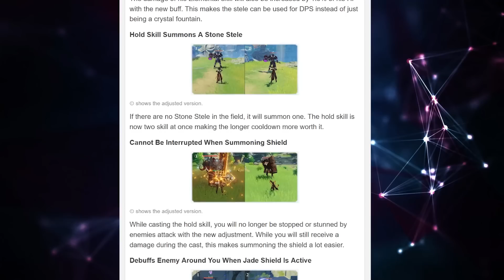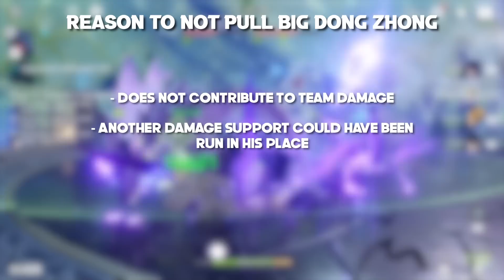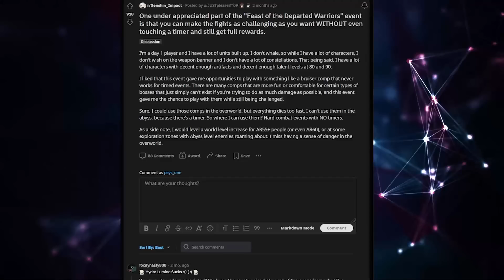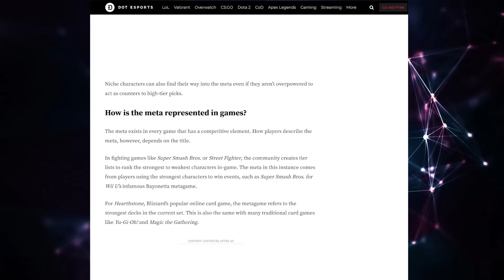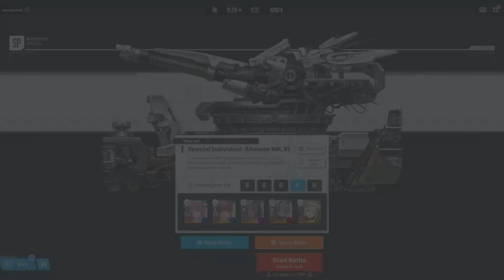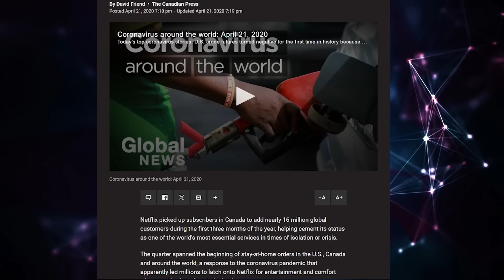Why Zhongli is Actually Meta | Genshin Impact 4.0 Guide & Analysis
Zhongli, AKA Big Dong Zhong, is back again for another rerun in Genshin Impact 4.0. Now that we're into the Fontaine era, how well does he hold up to this day? In this updated guide and analysis, I'm going to be discussing why Geo Grandpa is a hot topic among meta players, and why despite not offering any personal damage, should actually be considered meta.

Timestamps:
0:00 – Intro
0:44 - Overview
1:54 – Shield Bot Build
2:50 – Why Zhongli is talked about
6:13 – Why Zhongli is meta
14:34 – Closing words

v1.0